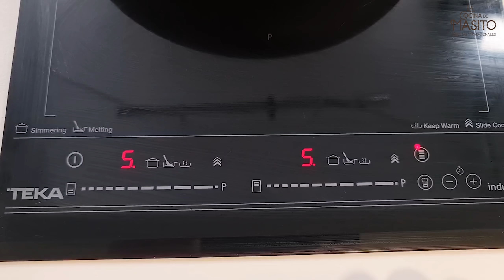Albóndigas en salsa , con un sabor muy rico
Albóndigas en salsa con calabacín y puerro, una receta fácil y muy rica que te recomiendo

Ya esta disponible MI PRIMER LIBRO DE COCINA te dejo el enlace aqui abajo

SE EL PRIMERO DE ENTERARTE DE MIS NOVEDADES EN TELEGRAM